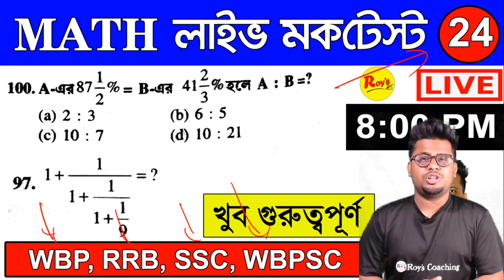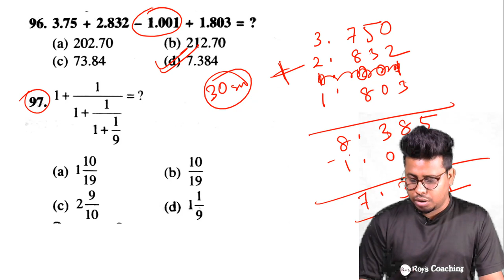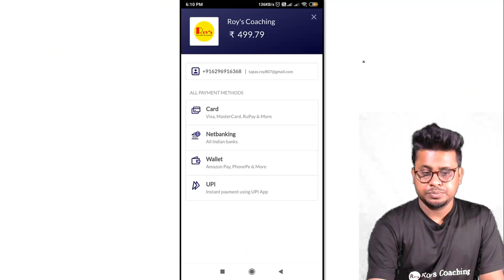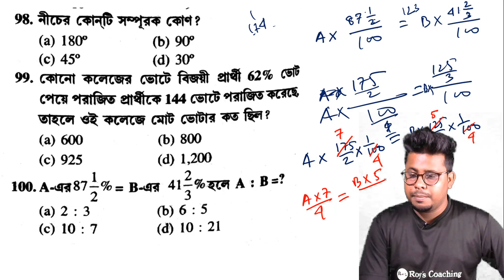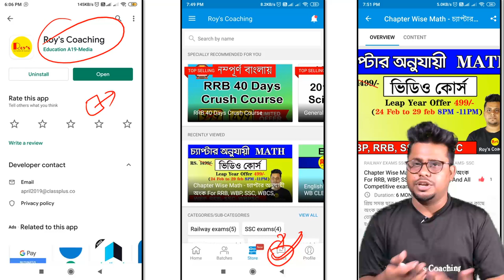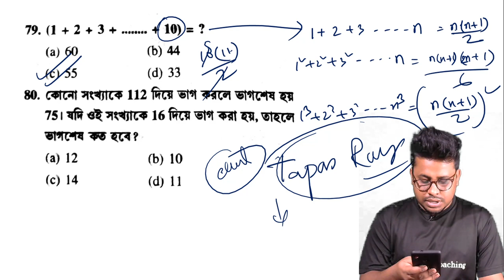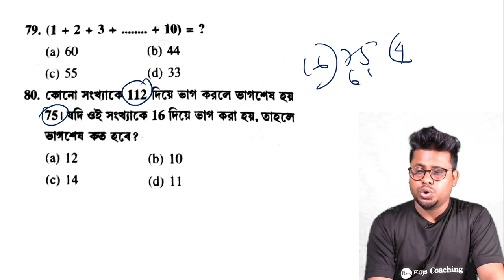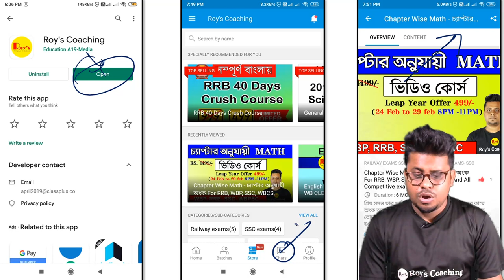অংক লাইভ মক টেস্ট - 24 | Math Live Mock Test || RRB NTPC Math || RRB Gr D Math || Roy's Coaching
আমাদের মোবাইল App ডাউনলোড করুন

Roy's Coaching (Official Group)
This is the Official Telegram Group Of Roy's Coaching